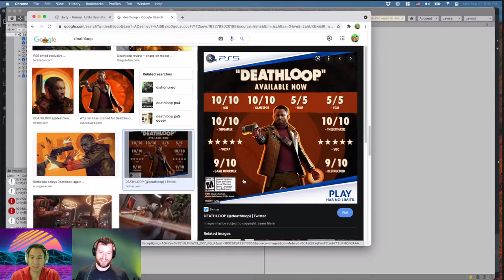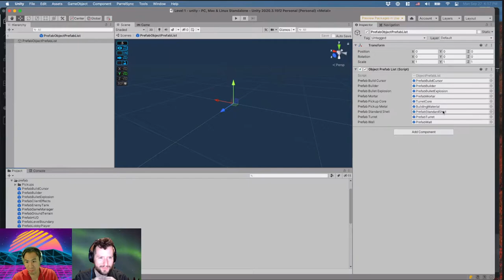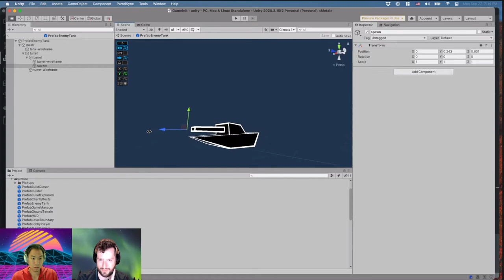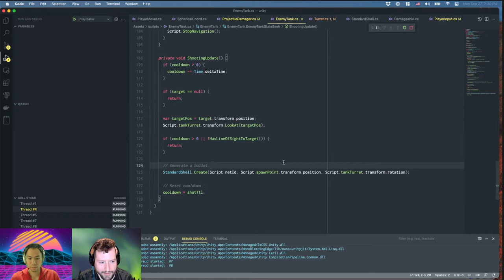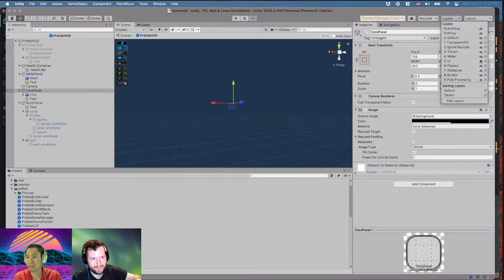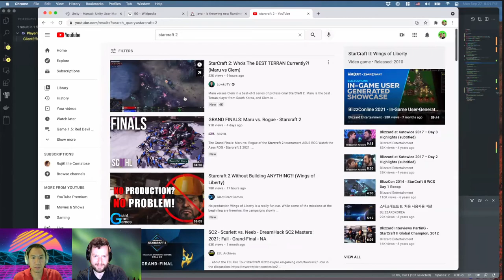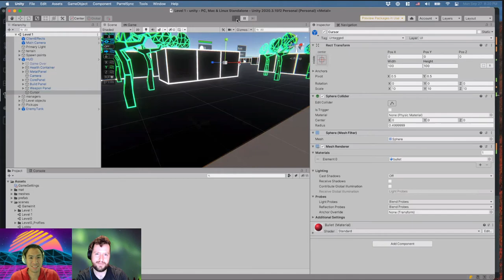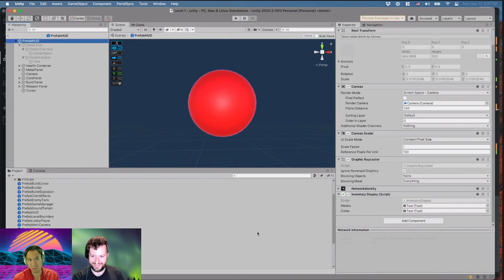Session 120: Weapon Switching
We add the ability to toggle between weapons.